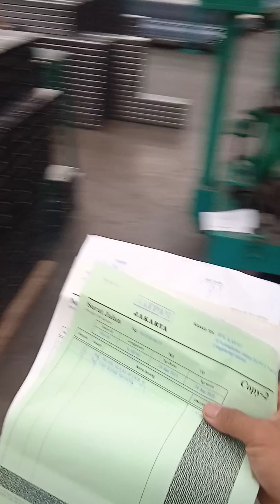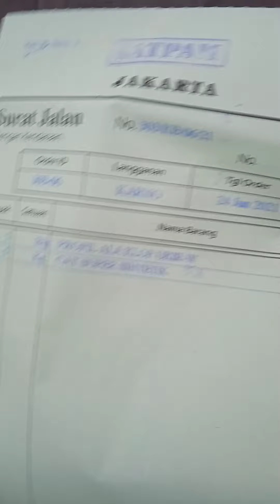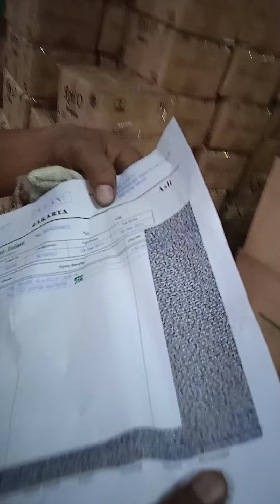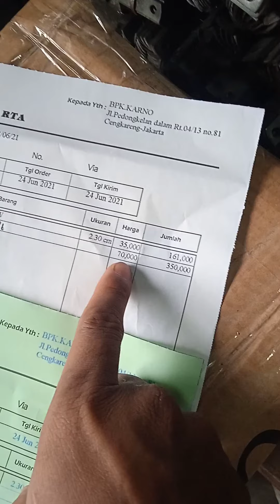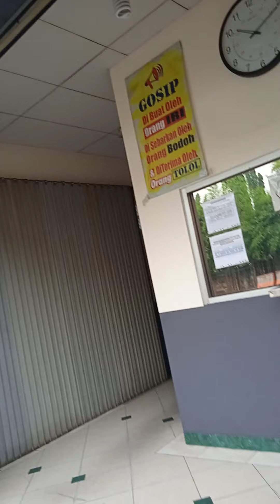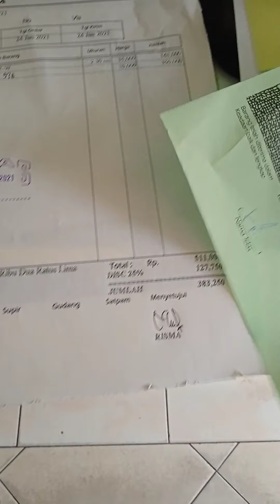klop baja tama sumur bor